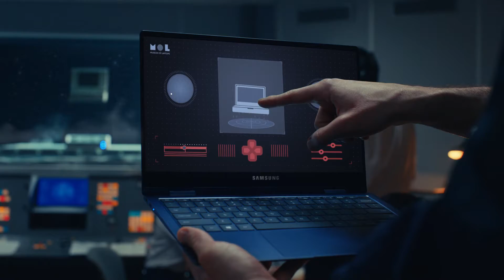Samsung Galaxy Book | Samsung Galaxy Laptops